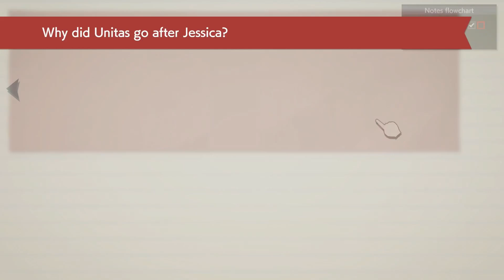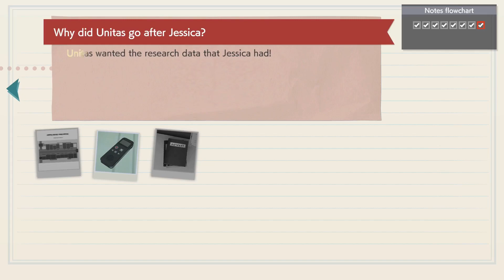In true Shonen style -Strife Plays Detective Pikachu Returns